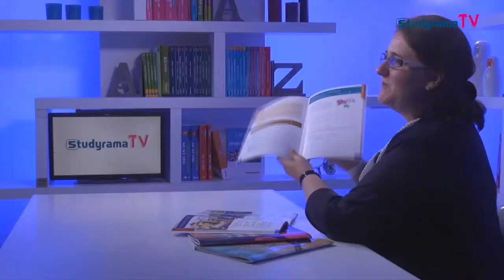Cahiers de vacances pour étudiants : alliez l'utile à l'agréable !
StudyramaTV. Idéal sur la plage cet été : allier détente et révisions grâce à un cahier de vacances spécial étudiants ! Ces 4 cahiers de vacances parus aux éditions Bréal vous permettront de préparer de façon ludique votre entrée à Sciences Po, en école de commerce, en école d'ingénieurs ou encore en Licence de Droit.